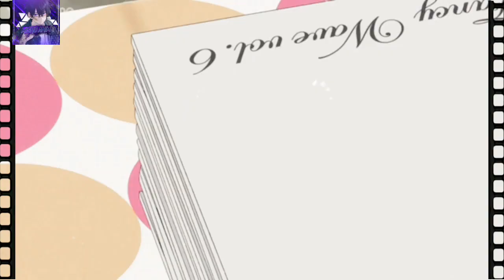بيطلب من احلى بنتين بالمدرسة يعلموا حبيبته اللطافة||ملخص انمي حبيبتي المملة القسم الثالث🔥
حكاية تومويا
ملخص انمي حبيبتي مملة
ملخص انمي حبيبتي المملة الموسم الاول

Directed by: Kanta Kamei
Written by:  Fumiaki Maruto
Studio: A-1 Pictures
Licensed by: Madman Entertainment
Aniplex of America
Amazon Video (streaming)
Original network: Fuji TV (Noitamina)

انمي جديد
,انمي رومنسي
,انمي اكشن
,انمي مصاص الدماء